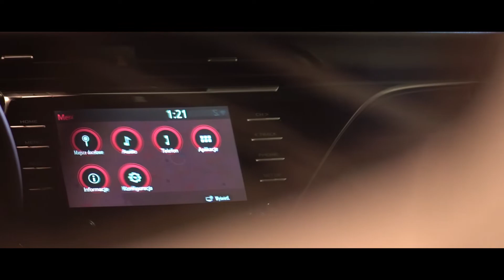Toyota Camry 2019: Polska premiera